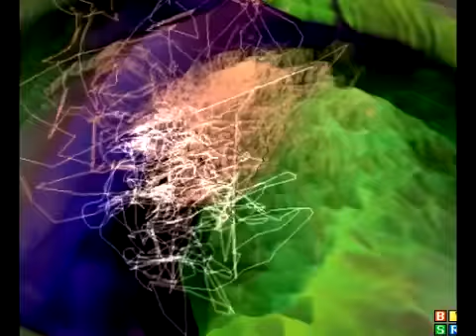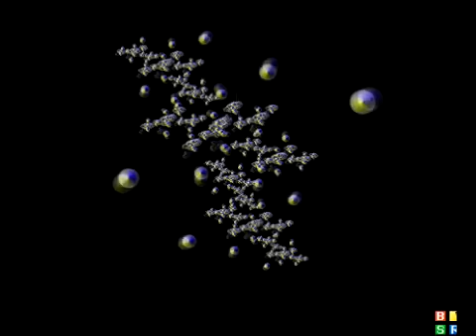Valve - Clarity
This is a great piece of trance music named "Clarity" created by valve game studios.

EDIT: The music is from a two member trance band from finland. sry ppl

Programs used:
Sony vegas platinum 9.0
Winamp (with the milkdrop 2.1 visualization plugin)
BSR screen recorder 4